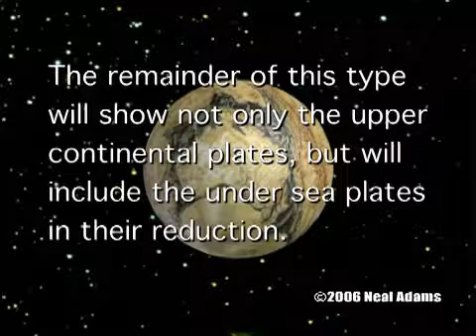The World is growing